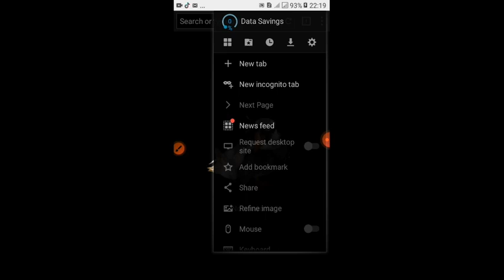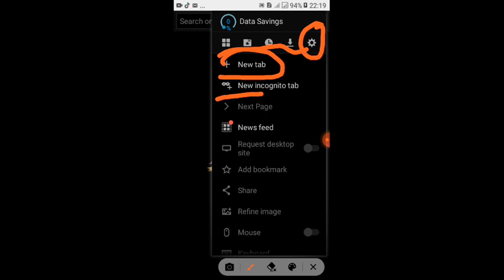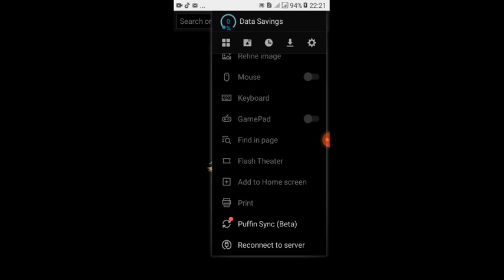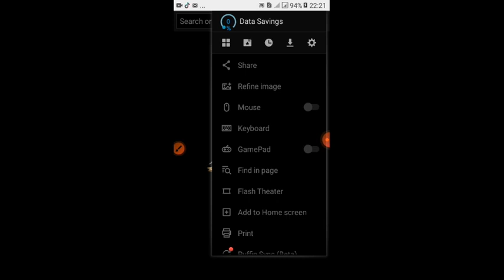Puffin Browser All Option